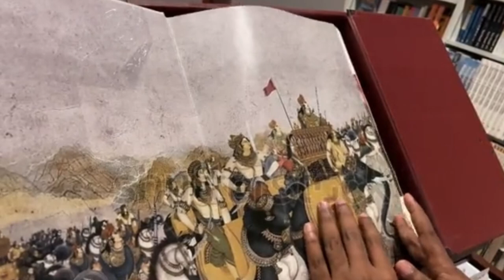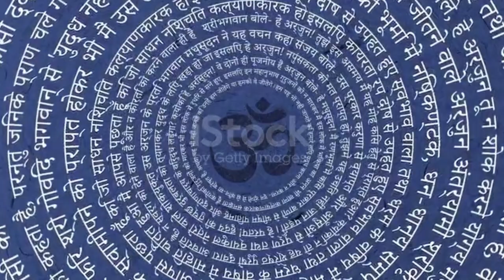Bhagavad Gita Adhaya 6 Shlok 1 to 5